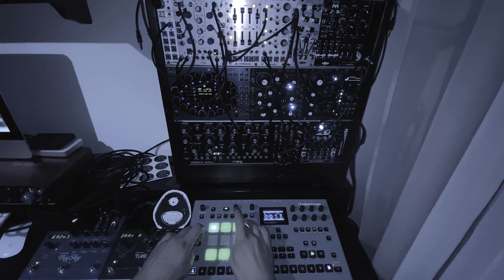06 - Strymon and Modular synth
Testing the Strymon effect pedals BigSky and Timeline w/ Moog Mother 32